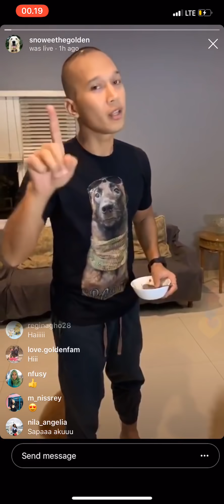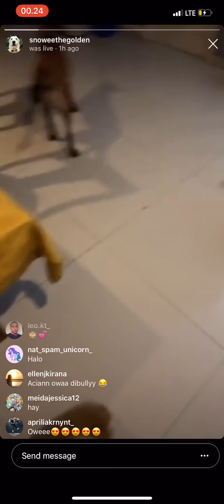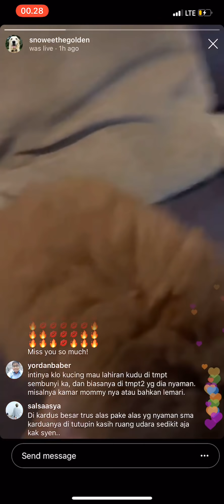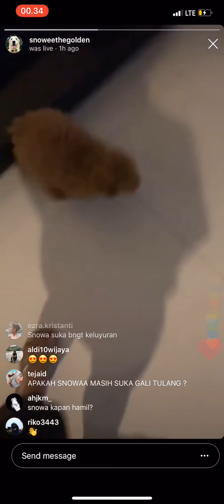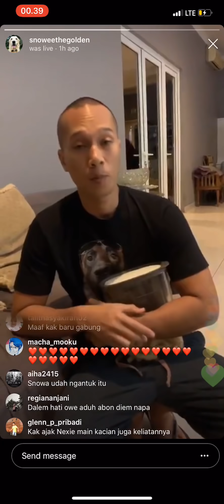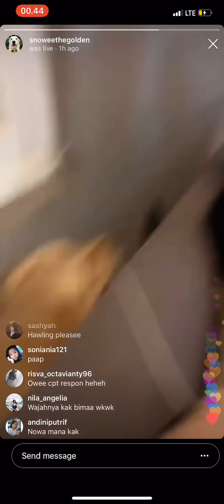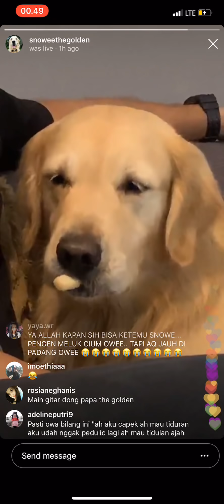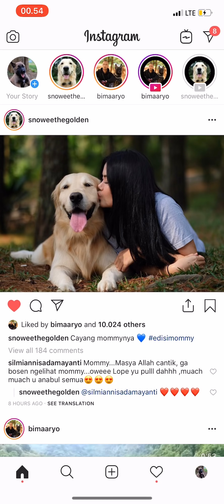TRIPLE S LIVE - 25 Januari 2019 | Anak-anak pinter cemuanyah!